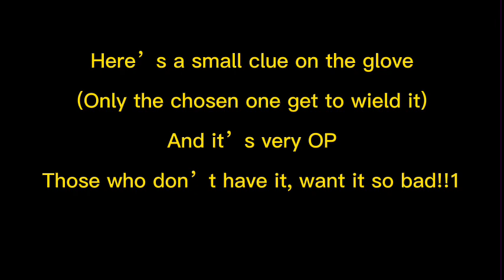this “glove” is not a “glove” in slap battles